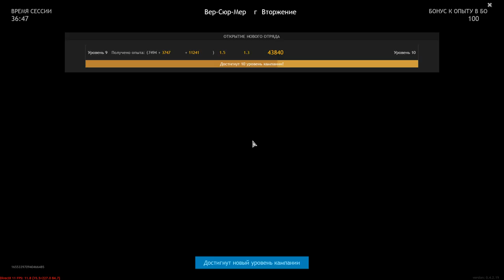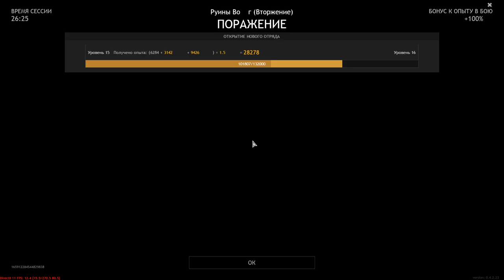A Huge Battle In Normandy - ENLISTED | Gameplay #93